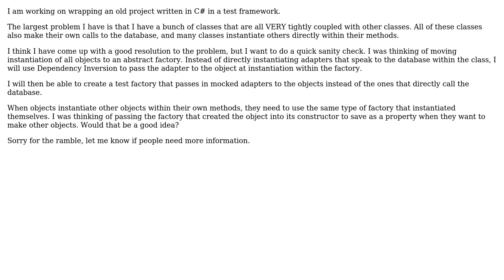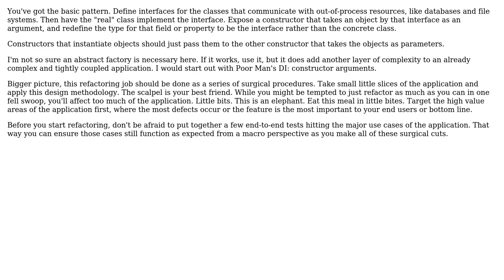Software Engineering: Wrapping a legacy project in a test framework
With thanks & praise to God, and with thanks to the many people who have made this project possible! | Content (except music & images) licensed under CC BY-SA | Music | Images & others | With thanks to user Greg Burghardt user dartimien and the Stack Exchange Network Trademarks are property of their respective owners. You are responsible for your own actions.